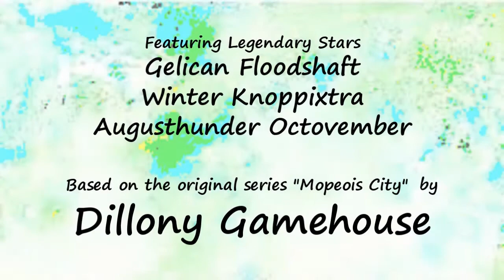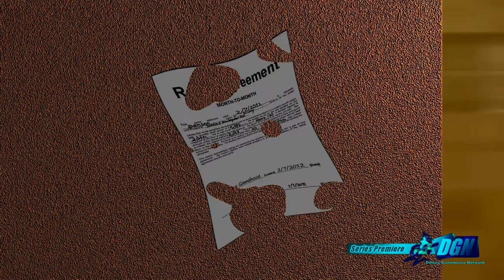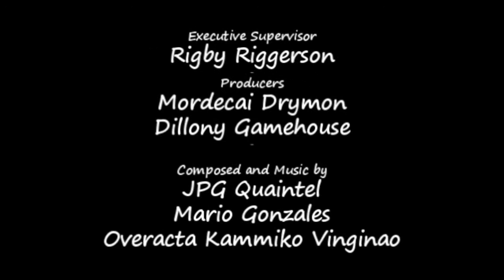Popular Grudge S1EP1 - Mr. Hybrid's First Day of New Home | Dillony Gamehouse Network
POPULAR GRUDGE - Mr. Hybrid's First Day of New Home
Episode: XXVII - (1/15/2018)
Series Premiere
Rating: PG/COM-PG
Kids/Family
Voice of: Davidson Shangalier, Microsoft Mike, Echosac Pet Alien, Benson Dunwoody

After the series finale of "Mopeois City", Benson gets evicted out of Dillony's house; Magic Shadow and Mr. Hybrid competes in a staring contest. (Series Premiere)

Current Stermal: MYSTICONS LEGENDARY STERMAL